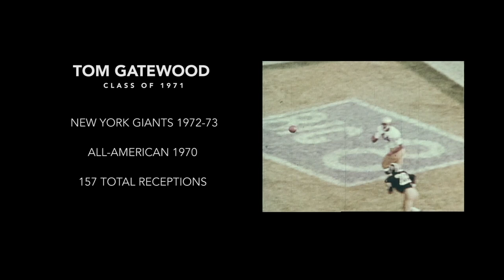SCHOOLED: Corey Robinson and Tom Gatewood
All-American and College Football Hall of Famer, Tom Gatewood, met up with current student athlete and Student Body President, Corey Robinson.  The pair talks football and life in this edition of SCHOOLED.